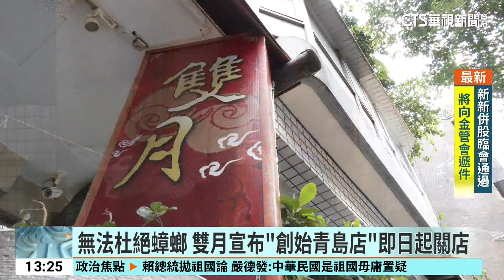無法杜絕蟑螂 雙月宣布「創始青島店」即日起關店｜華視新聞 20241009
連續七年，獲米其林必比登推介的「雙月食品社」，今年9月傳出顧客在餐點中發現蟑螂的食安問題，引起社會熱烈討論。昨(8)日晚間業者透過粉專宣布，考量到青島店內部設備確實比較老舊，擔心再次發生食安爭議，宣布關閉創始青島店，讓很多老饕覺得可惜。